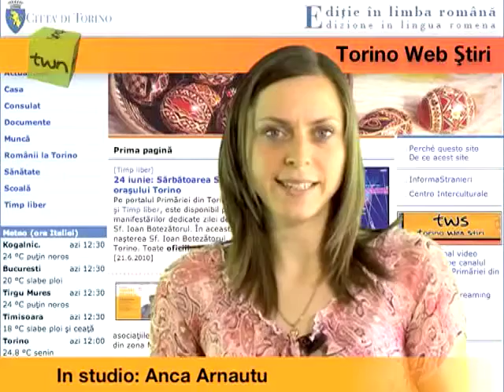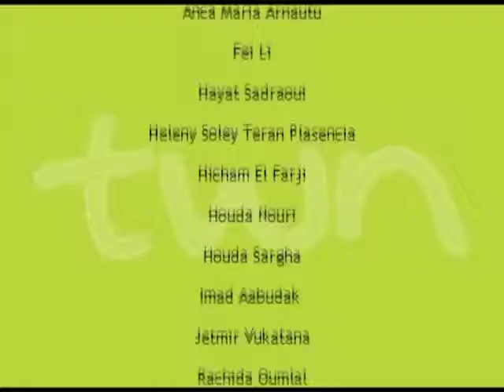TWN romeno quot. n. 60 di martedì 22/06/10